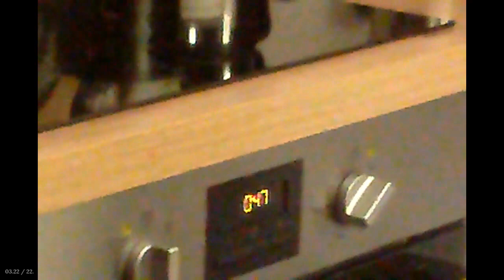Dans la nuit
Entre mars 2022 et fin 2022.

Avec @malone3516